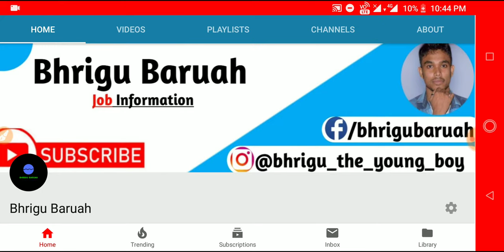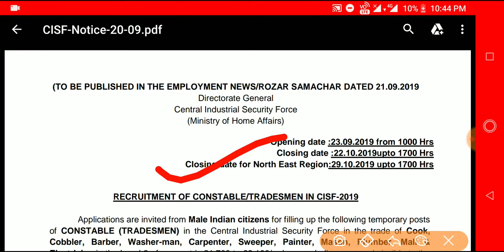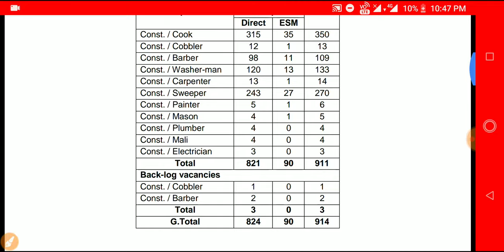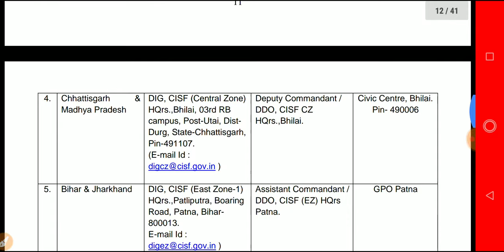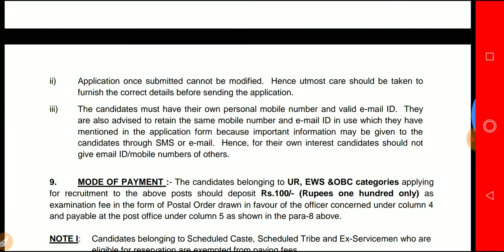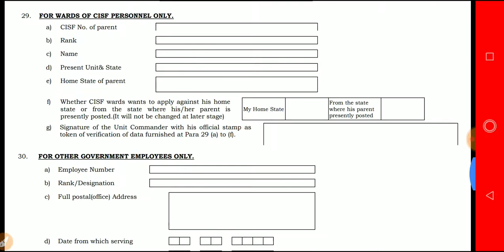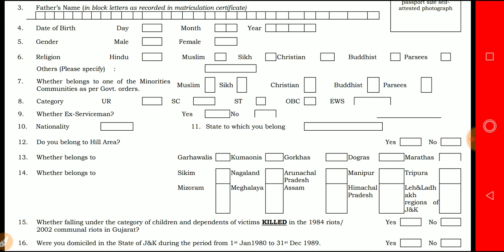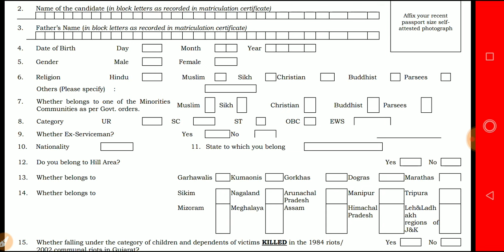CISF Recruitment 2019|CISF Tradesman Recruitment in Assam|How to Apply CISF Constable 914 Posts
Download Official Advertisment

যদি আপোনালোকে Application Form খন  Download কৰাত কোনো ধৰণৰ অসুবিধা ৰ সন্মুখীন হয় তেন্তে তলত comments কৰি অথবা E-Mail ৰ জৰিয়তে জনাব